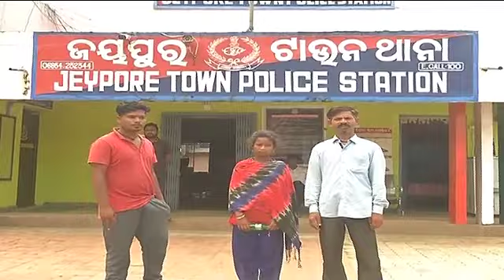ହସ୍ପିଟାଲ ବେଡ୍‌ରୁ ପଡି ଚାଲିଗଲା ପତ୍ନୀଙ୍କ ଜୀବନ, ଅସୁସ୍ଥ ସ୍ବାମୀଙ୍କୁ ନେଇ ଆସିଥିଲେ ଡାକ୍ତରଖାନା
ହସ୍ପିଟାଲ ବେଡ୍‌ରୁ ପଡି ଚାଲିଗଲା ପତ୍ନୀଙ୍କ ଜୀବନ, ଅସୁସ୍ଥ ସ୍ବାମୀଙ୍କୁ ନେଇ ଆସିଥିଲେ ଡାକ୍ତରଖାନାPrameyaNews7